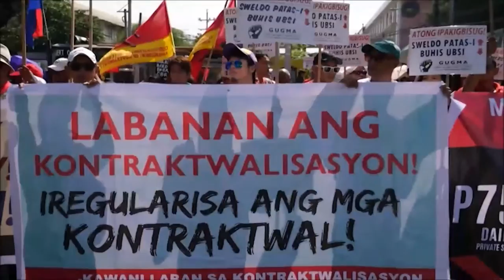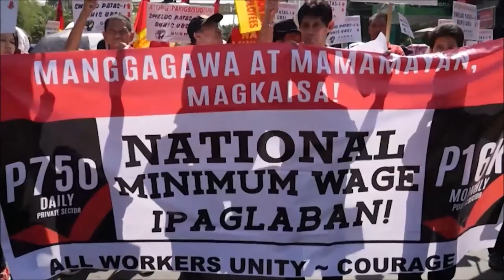Workers Rage vs Marcos Burial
On November 22, 2016 the workers led by All Workers Unity register their anger to the burial of Marcos at Libingan ng mga Bayani last November 18